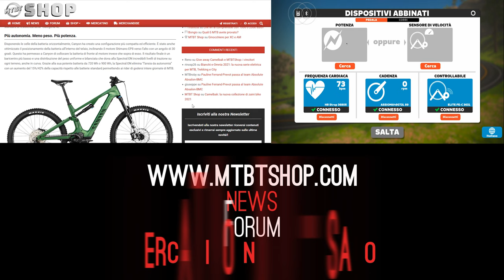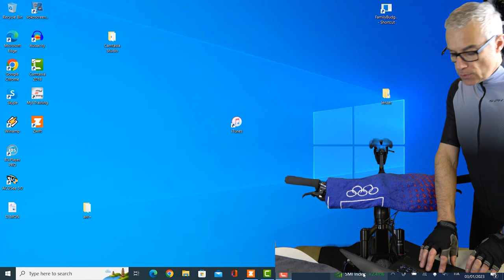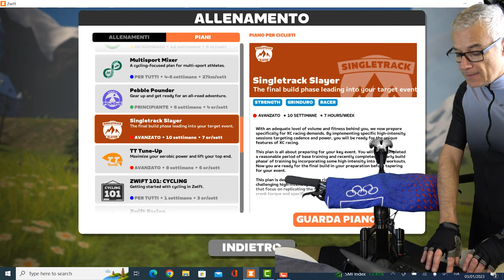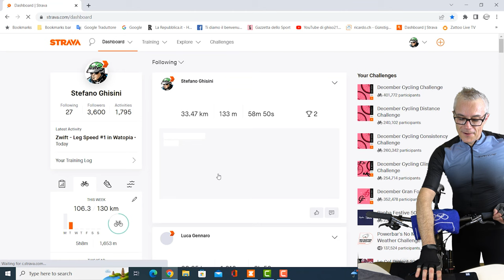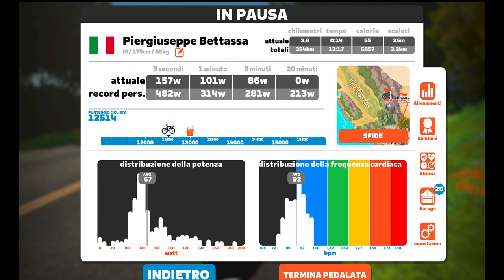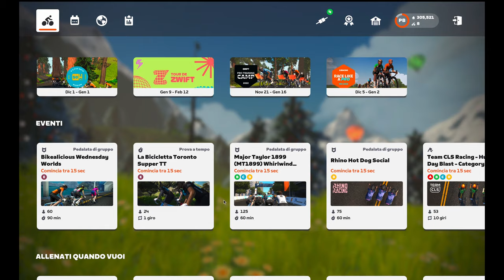ZWIFT tutorial come funziona training workout sensori allenamento connessioni | MTBT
Zwift è diventato un nome familiare all’interno delle case dei ciclisti di tutto il mondo, ma cos'è e come funziona?

00:00 Intro
00:30 Come associare i sensori
01:53 Come funziona un Allenamento
12:34 Eventi  e pedalata libera
13:45 La modalità pedalata libera

Cos’è Zwift? Zwift è il videogioco di ciclismo leader a livello mondiale che grazie a un’interfaccia grafica consente a tutti i ciclisti di allenarsi comodamente da casa. Permette di migliorare le tue abilità attraverso allenamenti strutturati e gare, potrai così aumentare la tua potenza di soglia (FTP) e diventare un ciclista più forte e veloce, sia sui rulli che su strada.

Come funziona Zwift? Quando apri un nuovo profilo, ti verranno richiesti alcuni dati di base, come peso e potenza, in modo da calcolare i tuoi watt per chilo (w/kg) e definire il grado di difficoltà delle gare e delle uscite di gruppo.
Zwift utilizza la tecnologia Bluetooth e ANT+ per comunicare con i sensori collegati (come quello della velocità e della cadenza) e per far muovere il tuo avatar nel mondo virtuale. Se pedali, pedalerà anche il tuo avatar, mentre se smetti, la tua controparte virtuale si fermerà.

Quanto costa Zwift? Dopo una prova gratuita di 7 giorni, l’abbonamento Zwift costa 14,99 $ al mese, fatturati poi nella valuta locale. Durante la prova gratuita, avrai modo di scoprire se la piattaforma funziona bene con la tua connessione. Per provare non sarai quindi obbligato a impegnarti con un abbonamento mensile, che comunque potrà essere annullato in qualsiasi momento.

Per iniziare su Zwift avrai bisogno di:
Una bici
Un home trainer o rullo
Un misuratore di potenza, un home trainer smart o un sensore di velocità/cadenza compatibile con la tecnologia Bluetooth o ANT+
Un computer, smartphone o tablet con connettività Bluetooth o ANT+

Il tuo home trainer deve essere compatibile con Zwift (puoi trovare alcuni modelli direttamente sul nostro negozio online ). Se sei già convinto dei vantaggi che l’allenamento indoor offre, ti consigliamo di investire in un home trainer smart: potrai così vivere un'esperienza molto più coinvolgente. I rulli interattivi modificano infatti automaticamente resistenza e difficoltà in base al percorso.

Come utilizzare Zwift per l'allenamento
L'obiettivo principale di Zwift è trasformarti in un ciclista migliore, e questo è esattamente ciò che molti ciclisti hanno ottenuto. Zwift consente ad ogni atleta di allenarsi tutto l'anno indipendentemente dalle condizioni climatiche o dal tempo a disposizione.